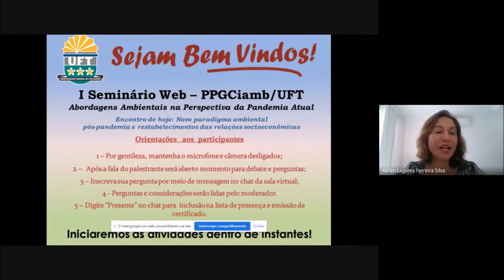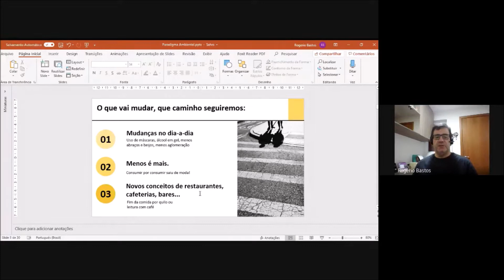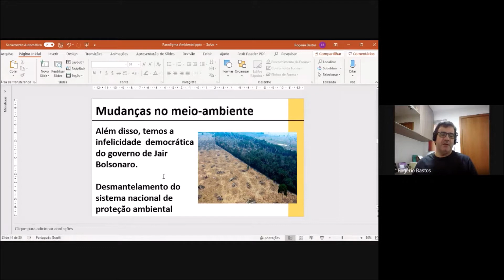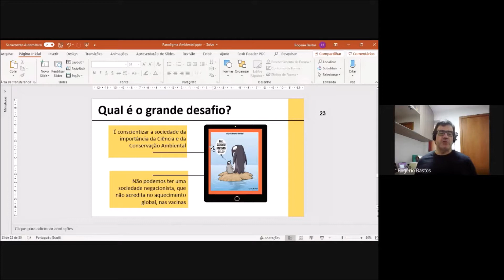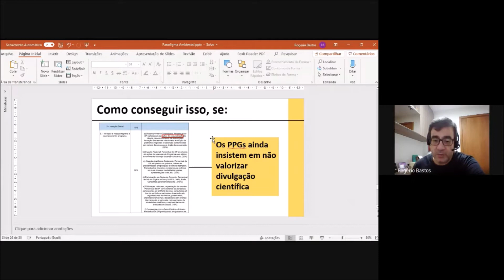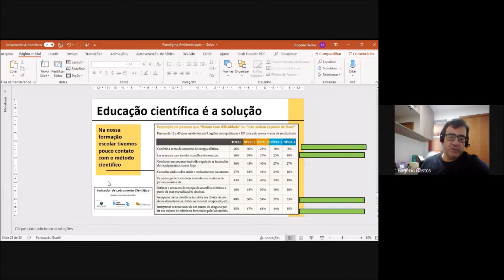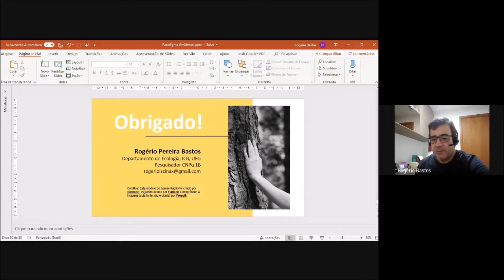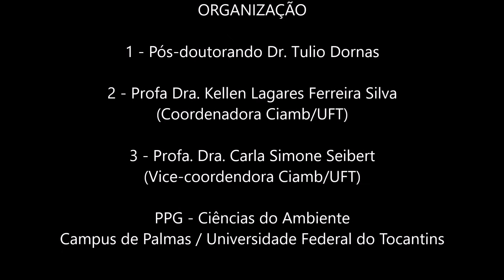Seminário Web Ciamb UFT - Segundo encontro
Este vídeo foi gravado durante o I seminário web do programa de Pós-Graduação em Ciências do Ambiente da UFT. O tema é: Abordagens socioambientais durante a pandemia do novo coronavírus. São 4 encontros e, neste segundo encontro, o título da palestra é: Novo paradigma ambiental pós-pandemia e restabelecimentos das relações socioeconômicas.

Palestrante: Professor Doutor Rogério Pereira Bastos (UFG)